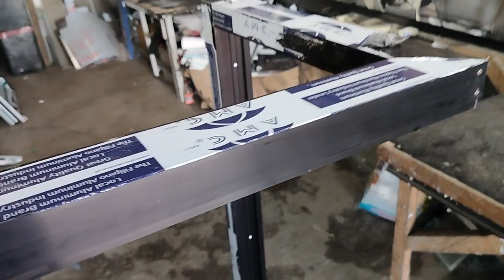HOW TO MAKE GLASS TO GLASS FIX FOR CORNER WINDOW|BROD.RICO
✅free stemate
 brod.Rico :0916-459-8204